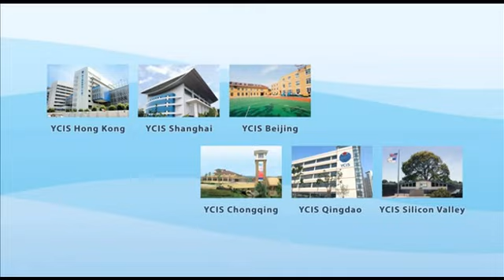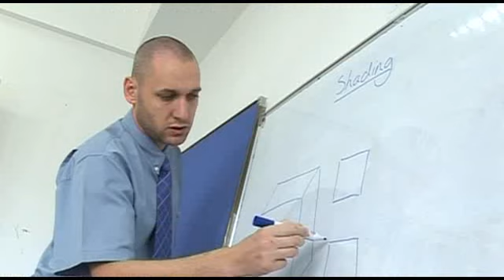Yew Chung International School of Shanghai - What's Inside Testimonial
YCIS Shanghai was established in 1993 as the first private international school in Shanghai. The school accepts students from 1-18 years old and has over 2,300 students from 52 countries and regions. YCIS Shanghai nurtures the whole person and promotes multiple-intelligence to allow students to develop their own individual talents and to become global citizens of the 21st century.